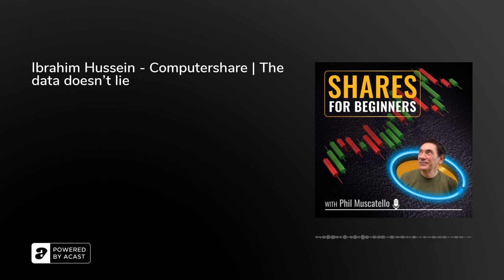Ibrahim Hussein - Computershare | The data doesn't lie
What is a share registry and how does it work? Ibrahim Hussein from Computershare explains that a share registry is a company that manages the relationship between a listed company and its investors. They are responsible for any communication and paperwork between the two, as well as any corporate events or actions. Ibrahim walks us through the process of becoming a shareholder, from buying shares to receiving and managing paperwork. Ibrahim is currently the Head of Exchange Traded Funds (ETF) services at Computershare Australia, an ASX 50 Company and a world leader in financial administration with operations spanning over 21 countries.

consider a small donation if you'd like to support my work educating and entertaining new investors in the stock market.&nbsp;Portfolio tracker Sharesight tracks your trades, shows your true performance, and saves you time and money at tax time. I will be paid a commission if you use this link to make a purchase. I only recommend products and services that I use and trust myself or where I have interviewed and/or met the founders and have assured myself that they’re offering something of value.&nbsp;Shares for Beginners is for information and educational purposes only.&nbsp;It isn’t financial advice, and you shouldn’t buy or sell any investments based on what you’ve heard here. Any opinion or commentary is the view of the speaker only not Shares for Beginners.&nbsp;This podcast doesn’t replace professional advice regarding your personal financial needs, circumstances or current situation.